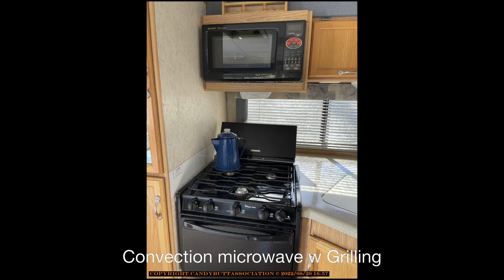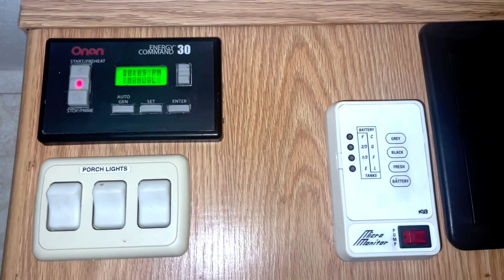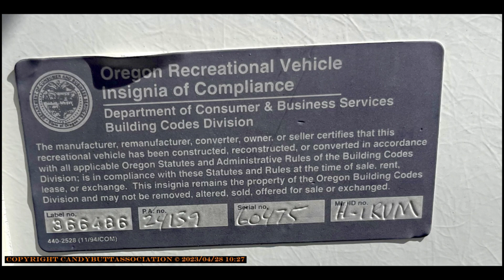Host for Sale